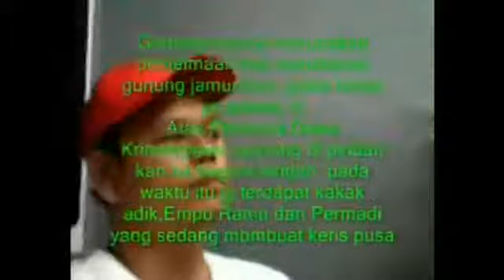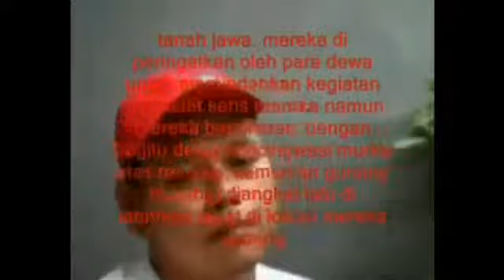Bowo yen ing tawang ono lintang semoga engkau tenang disana Mbah 🙏🙏